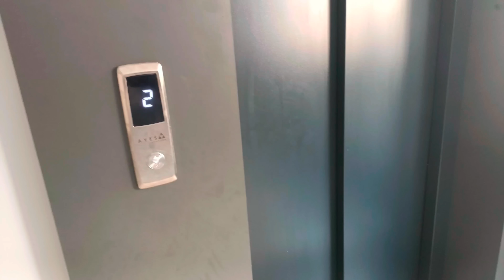نواف يتحكم في لانا وماتقول لا !